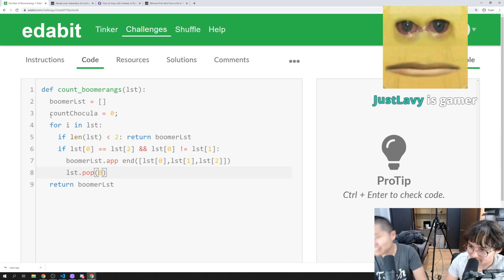Toast and Michael Being An Underrated Comedic Duo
fb.gg/disguisedtoast